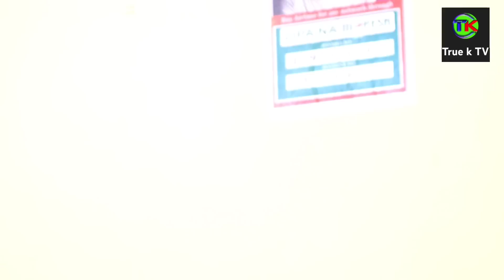Hio masaa yote hamjawai ona mambo napitia sai ndio mnajitokeza wakati nimejisaidia😥